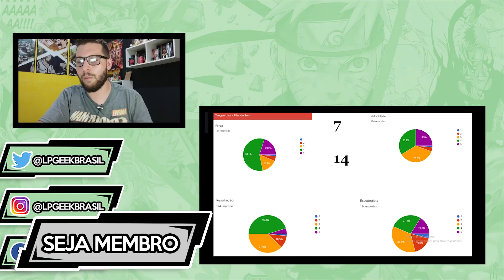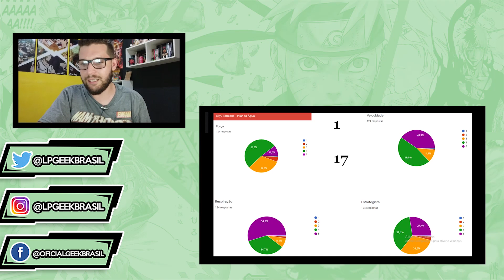OS HASHIRAS MAIS FORTES DE KIMETSU NO YAIBA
Yo geeks desta vez o Lp traz para vocês um vídeo analisando e decidindo quem é o Hashira mais forte de KimetsuNoYaiba junto com os inscritos.